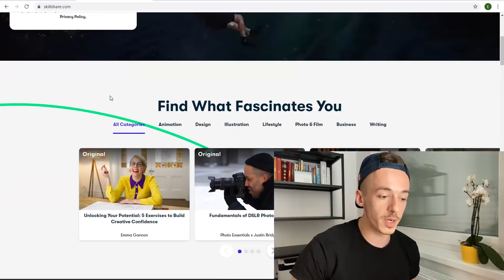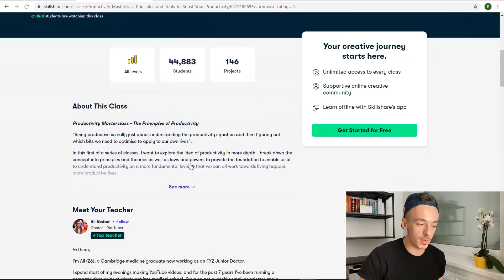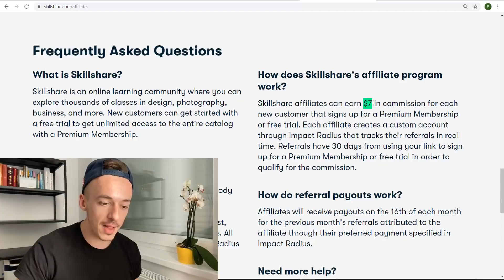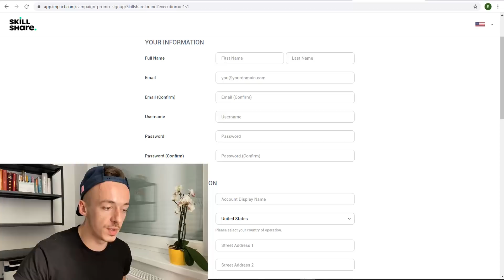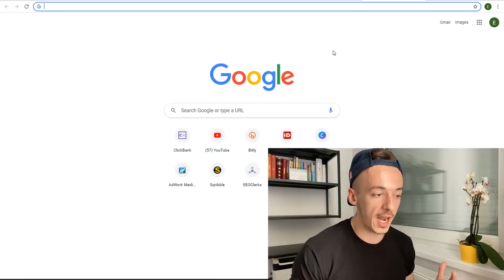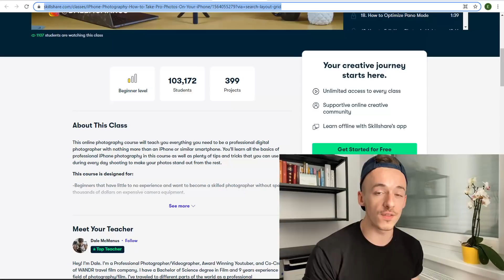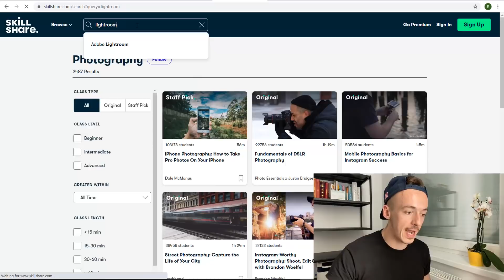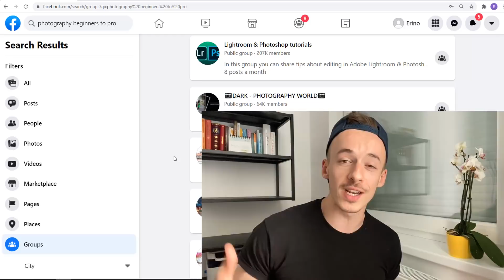How To Get Paid $7.00 EVERY 3 Minutes ($140+ Per HOUR) WITHOUT Selling | Make Money Online 2021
HHow To Get Paid $7.00 EVERY 3 Minutes ($140+ Per HOUR) WITHOUT Selling | Make Money Online 2021

What's going on Incognito Fam! 🕵️

In this video I am going to show you a brand new website that is going to pay you $7 over and over again completely for FREE.

You're going to love this!

After watching the video, go ahead and start implementing the method.

➡️ How To Earn $100+ ($60+ HOUR!) WITHOUT Touching Your Keyboard | Make Money Online For Beginners 2021

➡️ How I Made $5,708.00+ PROFIT Using Copy & Paste Method + PROOF| Make Money Online For Beginners 2021

➡️ Earn $50+ ($3.00 Per Minute!) Using This FREE Website | How To Make Money Online For FREE In 2021

➡️ Copy & Paste To Earn $30+ Per HOUR Using GOOGLE ($1,000/mo!) | Make Money Online For Beginners 2021

➡️ Make $90+ PER HOUR Collecting Emails ($5 PER Email + PROOF!) | Make Money Online For Beginners 2021

➡️ Get Paid $700+ Per Day For Sending Emails! ($4-$70+ Per Email) | Make Money Online For Beginners

➡️ How To Earn $40+ Every 10 Minutes For Sharing Images ($200+ Per Day!) | Make Money Online 2021

➡️ Get Paid $100+ Over & Over Again With This NEW Website! | Make Money Online For Beginners 2021

➡️ How To Earn $2.00+ Every MINUTE ($120+ Hour) For Sharing FREE Website | Make Money Online 2021

➡️How To Make $100+ With Clickbank On Your FIRST DAY As A Beginner! | Make Money Online 2021

➡️ Get Paid $70+ Per Hour For Sharing Youtube Videos ($500+ Per Day!) | Make Money Online For Beginners

➡️ NEW $1 Per MINUTE ($60+ Hour) FREE Method For Beginners | Make Money Online For Beginners 2021

➡️ How To Make $20+ Per HOUR ($250+ Daily) As A Complete Beginner For FREE | Make Money Online 2021

➡️ How To Make $8.50 Per MINUTE ($200+ Hour) With FREE Copy & Paste Method | Make Money Online 2021